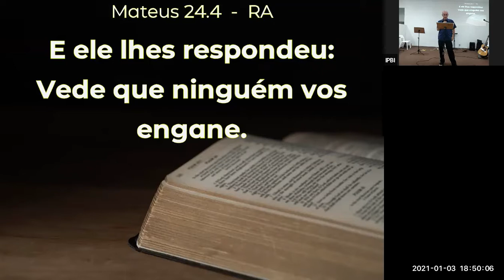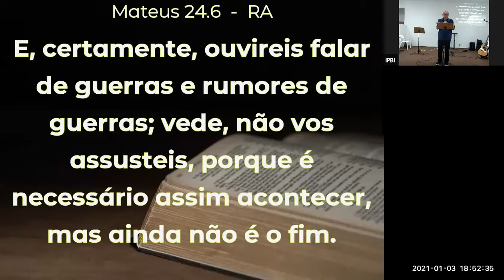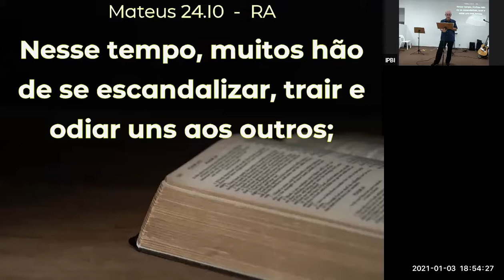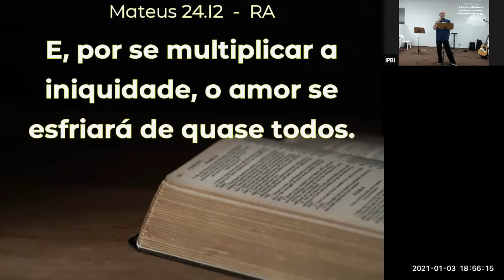CULTO IPBI 03/01/2021 - Pr. Yon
Igreja a serviço do Deus Altíssimo, Jesus Cristo.

Missão:
Incentivar a visão missionária, o acompanhamento social e o compromisso com o trabalho do Senhor entre as famílias.

Informações gerais:
Transmitir e ensinar verdades do Evangelho no Bairro do Ipiranga e adjacências, apresentando a pessoa de Jesus como único Caminho, Verdade e Vida.